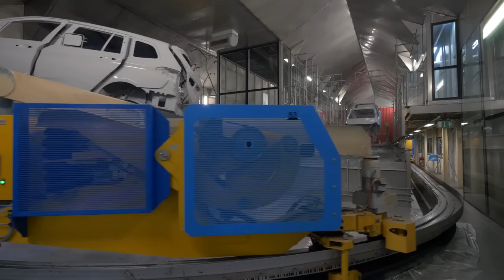BMW car Production Assembly Plant Regensburg, BMW 2-Series Gran Tourer, Produktion 2er Gran Tourer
Insight into the BMW car Production Assembly Plant in Regensburg, Germany, with the production of the BMW 2-Series Gran Tourer

Einblick in die Produktion: BMW 2er Gran Tourer in Regensburg